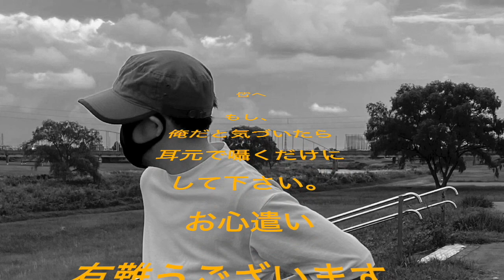ミニペニ手術。日本とタイ何が違うのか？ FTMけんけん【LGBT対談】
月　FTM配信１９：００
水　LGBT僕らのポエム（皆の詩）配信１９：００
木　明日の予告動画１９：００
金　LGBT対談（コラボレーション）１９：００
土　生ライブ配信２１：００〜

毎週金曜日LGBT対談やってるよ👍